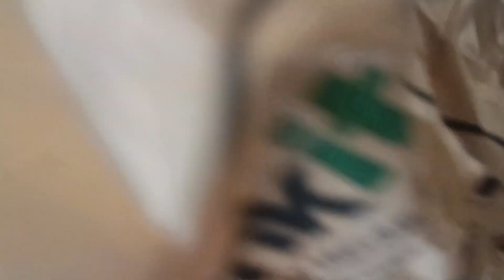DOCTOR NE COMPLETE BED REST BOL DIYA AAJ *KAISE HOGA*